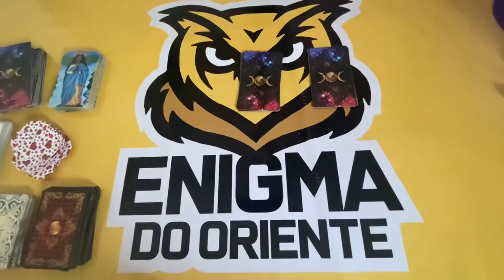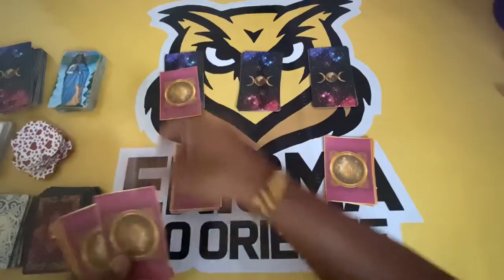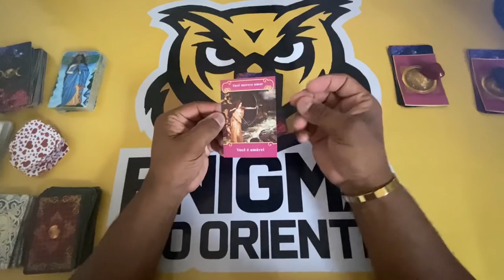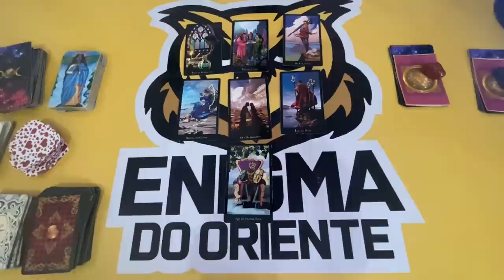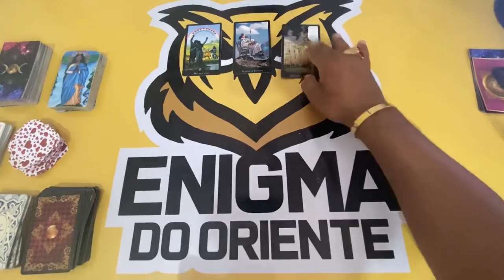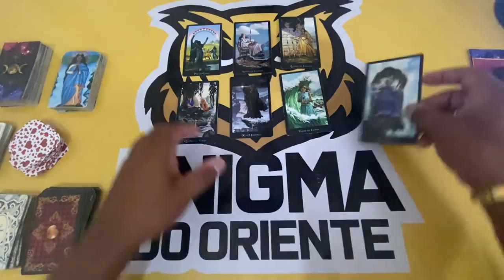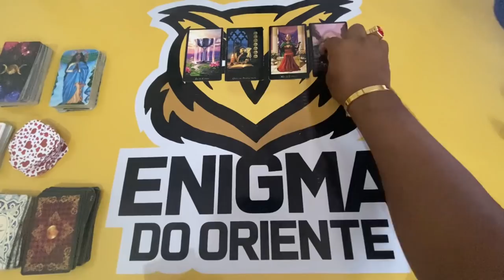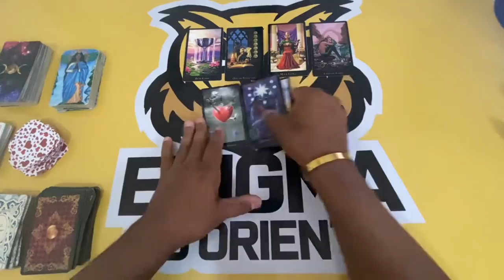Se você está vendo isso, essa mensagem é para você | Tarot responde